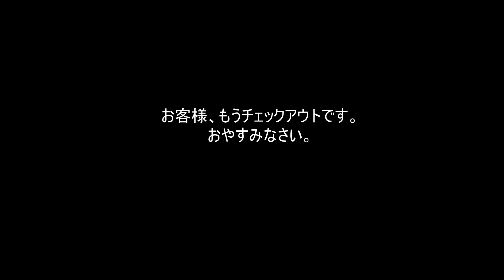【新すくすくU40】「相方が休んだ」互角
【互角プロフィール】

【ろにーblog「マイナー世界遺産マイスター」】